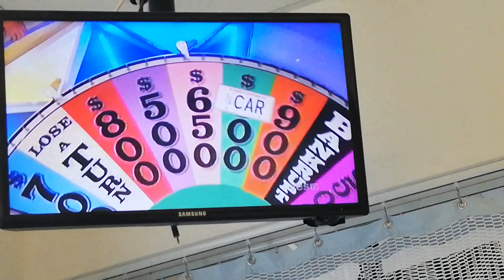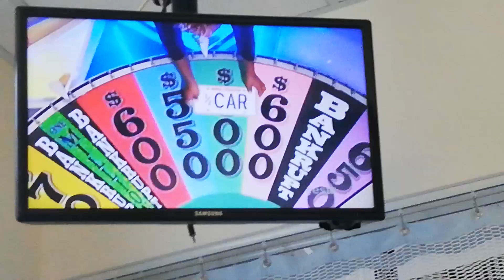WHEEL OF FORTUNE - JUNE 21-2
ARTIFICIAL CROSSWORD - FLOWERS, FUR, INTELLIGENCE & TURF

FUN & GAMES - SWIMMING IN NATURAL POOLS (TRIP TO ARUBA)